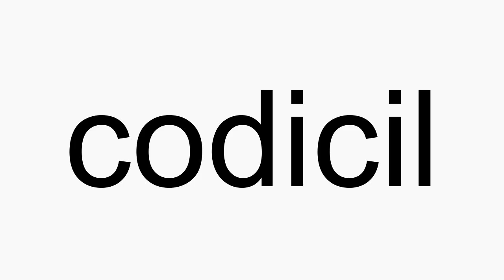How to pronounce codicil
codicil American English pronunciation. How to pronounce codicil correctly. How to say codicil in proper American English.